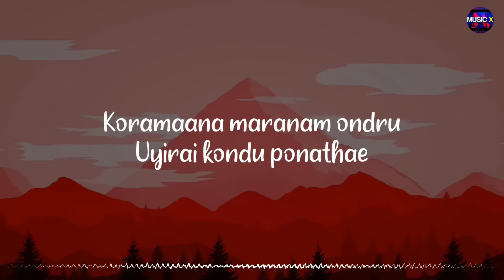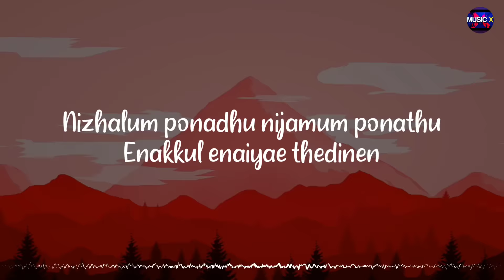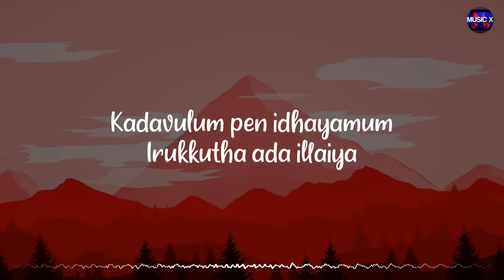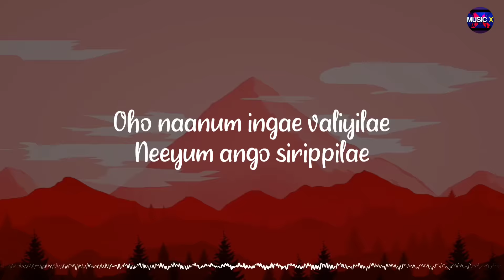Kanave Kanave (Lyrics) - @AnirudhOfficial | David | Vikram /\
🎶 | Listen and Stream "Kanave Kanave" on your favorite music platforms

~Musicx Paradise🖤

🎵Kanave Kanave (Lyrics) - @AnirudhOfficial | David | Vikram /\ @MusicxParadise

Lyrics:

Koramaana maranam ondru
Uyirai kondu ponathae
Uyaramaana kanavu indru
Alaiyil veezhnthu ponadhae

Isaiyum ponadhu
Thimirum ponathu
Thanimai theeyilae vaadinen

Nizhalum ponadhu
Nijamum ponathu
Enakkul enaiyae thedinen

Kanavae kanavae kalaivatheno
Karangal ranamaai karaivatheno
Ninaivae ninaivae araivatheno
Enadhu ulagam udaivathenoo

Kangal rendum neerilae
Meenai pola vaazhuthae
Kadavulum pen idhayamum
Irukkutha ada illaiya

Oho naanum ingae valiyilae
Neeyum ango sirippilae
Kaatril engum thedinen
Pesi pona vaarthaiyai

Idhu nyaayama
Manam thaanguma
En aasaigal adhu paavama

Kanavae kanavae
Karangal ranamaai
Ninaivae ninaivae araivatheno
Enadhu ulagam udaivathenoo